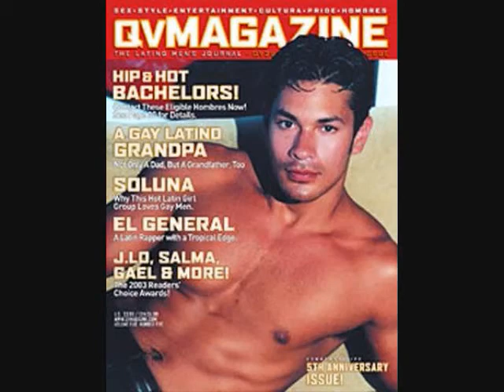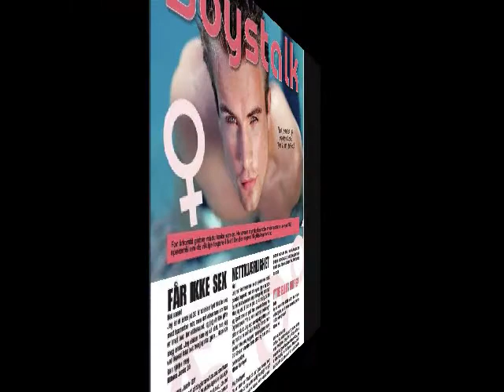marcus acosta photography 2.wmv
Here's a slide show of my work.. my work feat: Actor Marc Bartolomeo., Thor Knai, Andrian Gonzolez... And Alan Cummings...